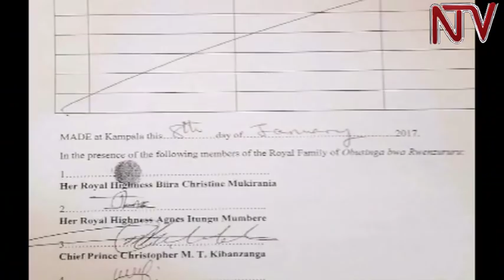Okuzza emirembe e Kasese: Omulabirizi w’e Rwenzori ayagala omusinga agende e Kasese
Abamu ku bannaddiini e Kasese batubuulidde nti bawulirwa okukwatibwako olw’enteekateeka ey’okuzza emirembe mu Rwenzururu etambula akasoobo  bbo kyebateeka ku nsonga y’okugaana  Omusinga okudda mu bantu be. Okuva Omusinga lweyakkirizibwa awoze emisango gy’obutemu egyamuteekebwako ng’ava bweru wa kkomera abeera Kampala mu Buganda ku kiragiro kya kkooti.

Omusumba Jackson Nzerebende ow’obulabirizi bwa Rwenzori agamba nti Omusinga yeyeetoloolerwako ensonga zonna era kimwetaagisa okubeera mu kitundu ekyo asobole okwenyigira mu kaweefube ow’okuteereza embeera.